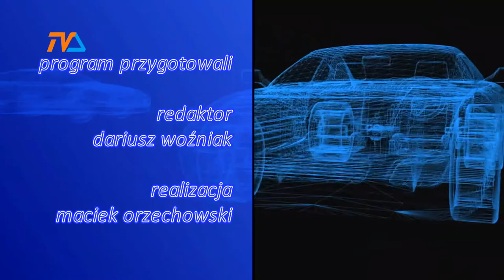Zza Kółka odc. 192 |TVSUWAŁKI